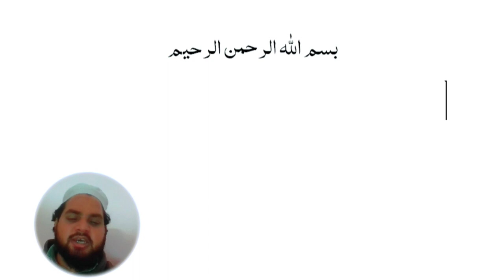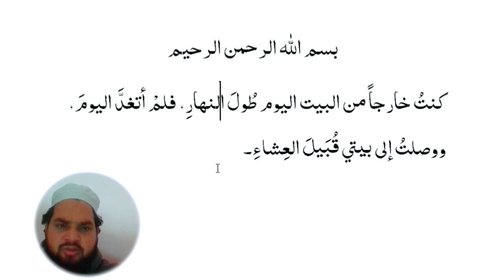chapter 23, Diary in Arabic عربی مضمون لکھنا سیکھیں، عربی کیسے لکھیں ، مذکرہ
Diary in Arabic عربی مضمون لکھنا سیکھیں، عربی کیسے لکھیں ، مذکرہ عربی لکھنے کا طریقہ، عربی کیسے لکھیں مذکرہ، ڈائری عربی میں